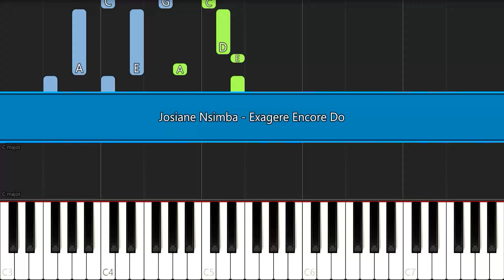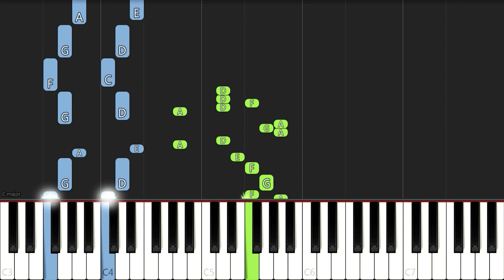Josiane Nsimba - Exagere Encore | EASY PIANO TUTORIAL BY Extreme Midi